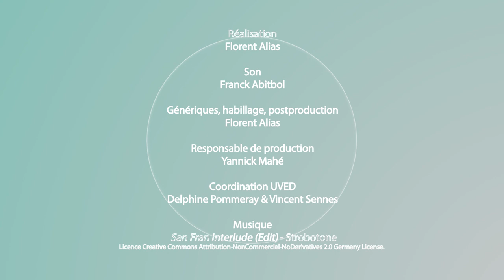Agroécologie : translation ou métamorphose ?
Dans cette vidéo, François Léger discute de l'agroécologie, de son origine et de l'importance qu'elle prend aujourd'hui. Il en montre les principes dans une perspective pluridisciplinaire et distingue sur cette base une agroécologie que l'on pourrait qualifier de forte d'une agroécologie qualifiée de faible.